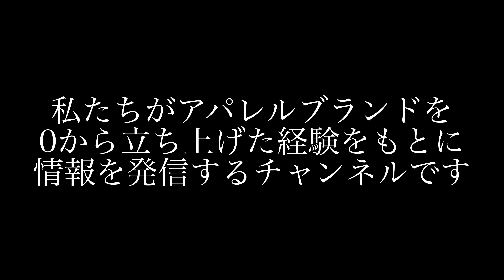プロが教えるアパレルブランド立ち上げ方法 ドメスティックブランド YUUGA Part.5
▼チャンネル進行
YUUGAブランドディレクター NORIKI

▼チャンネル編集
ブランドデザイナー HANAE

【動画概要】
00:00 OP
00:05 商品化した時の気持ち

【アパレルブランド】
YUUGA
"日常を特別な日々に変えるドレス"
街で着用出来るドレスをコンセプトに美しいシルエットを追求したドメスティックブランドです。
Import Collection ではイタリアの名門生地メーカー loropiana や canonico の生地などを採用しています。
京阪百貨店守口店Traditional Standard常設